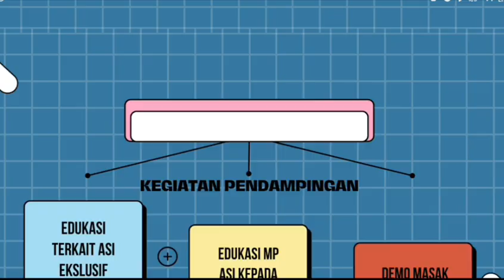Video 2 Pendampingan Percepatan Penurunan Stunting di Desa Lembah Sari